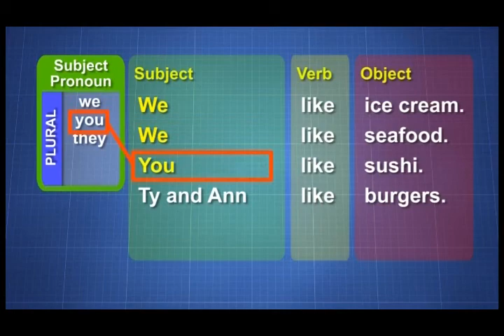Lesson 89 - Subject Pronouns: Plural